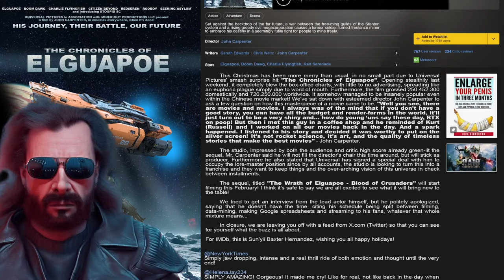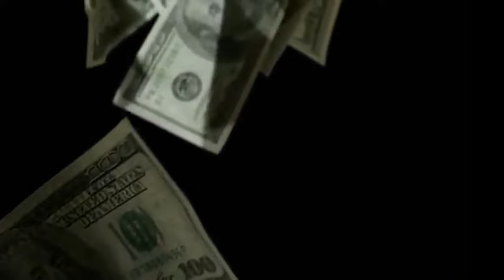Solo Mole Mining in 2024 Im back Baby| Star Citizen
Tips always Appreciated but I'm still just happy to have you around to hang out with.

If you like the content and want more in depth video's on specific mining topics or have any ideas for me, please comment them below and shoot me a sub, i would really appreciate it.

solo mole, 1 million uec per hour , how to , beginner guide, masterclass, expert tips, make money fast, im typing all of this in the hopes that it gets me more views, if you are reading this, act like i didn't write it. You saw nothing. exploit. Star citizen . Starfield. Roc Mining.